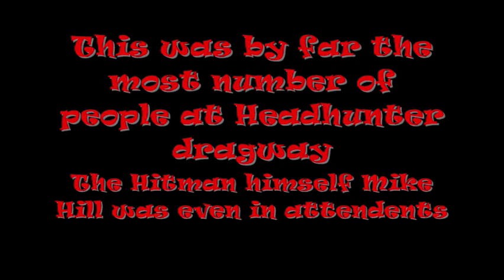Shutup & Race pt 7 intro